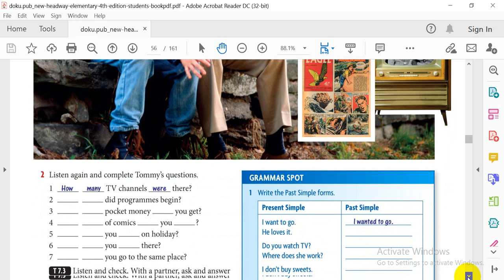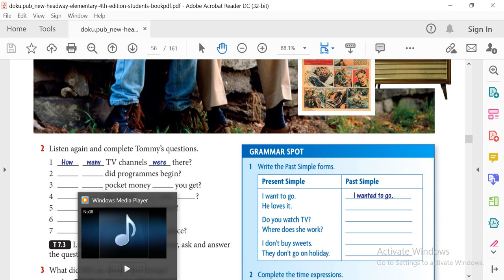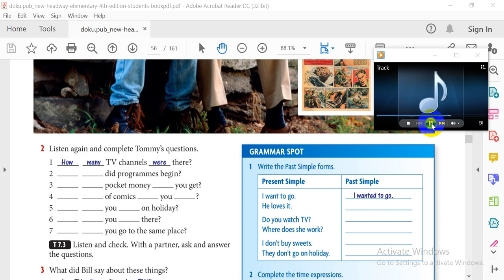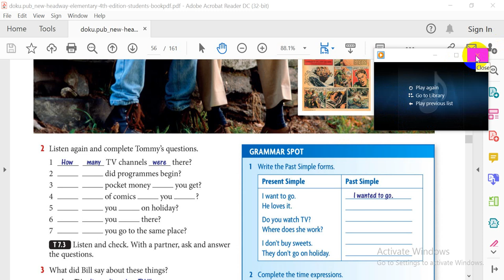lesson 58_unit 7